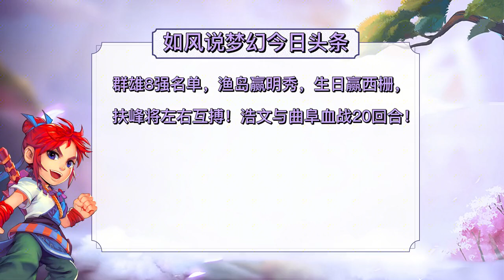梦幻西游175群雄8强，渔岛战胜明秀，浩文与曲阜血战20回合